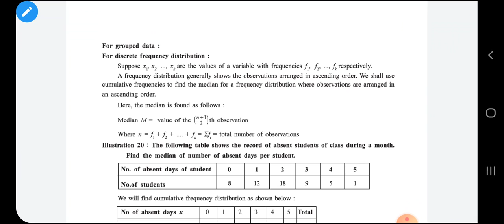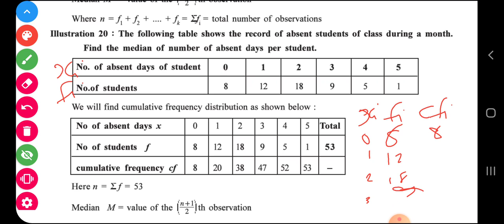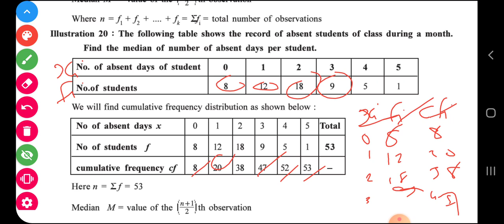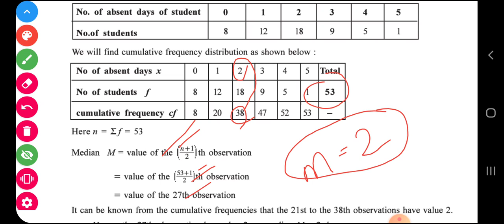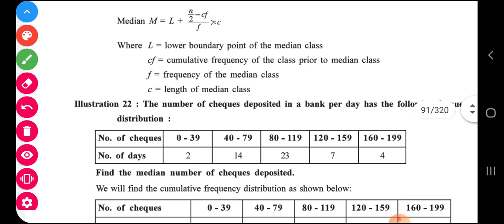#14☆Std 11th☆Median illustration